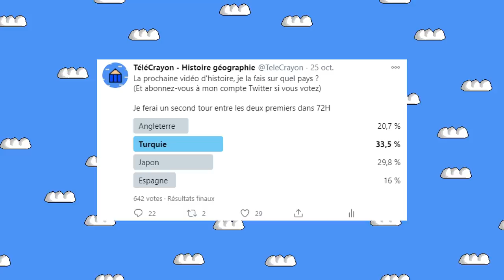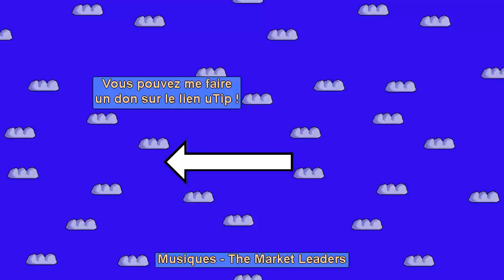TOUTE L'HISTOIRE DE LA TURQUIE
Histoire de la Turquie anatolienne, de l'apparition des Seldjoukides avec le Sultanat de Roum à l'Empire Ottoman qui deviendra la République de Turquie.

D'AUTRES VIDÉOS
Pour voir d'autres vidéos, elle sont classées par séries :

Wikipédia